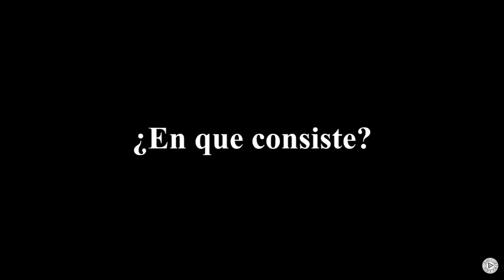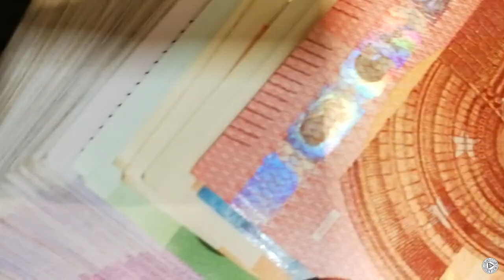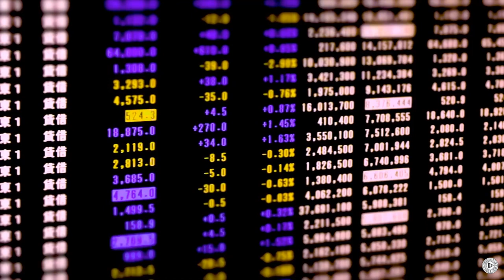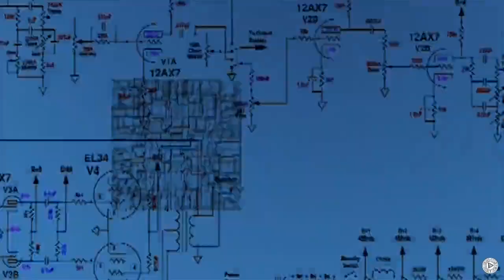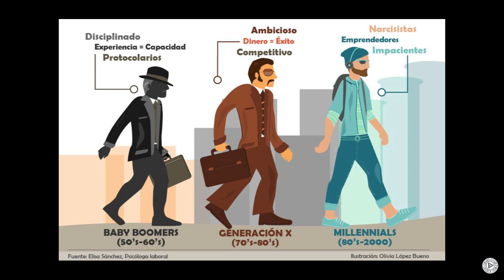La GLOBALIZACIÓN, Causas y Concecuencias.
En el presente vídeo se desarrollaran los conceptos de la globalización, sus orígenes, características, causas y efectos